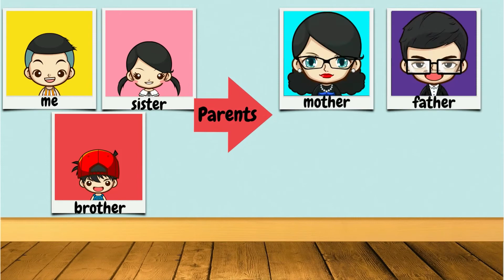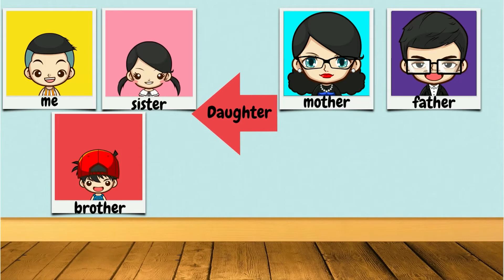FAMILY MEMBERS | Learn the Family members | Zeke kids TV | Easy learning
In this video, kids will learn about the family members and relationship of each other.